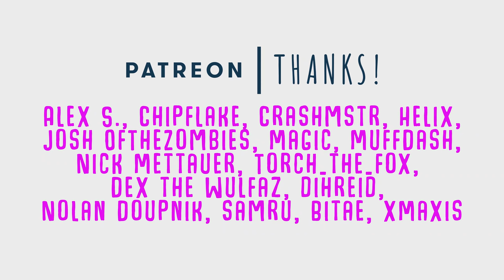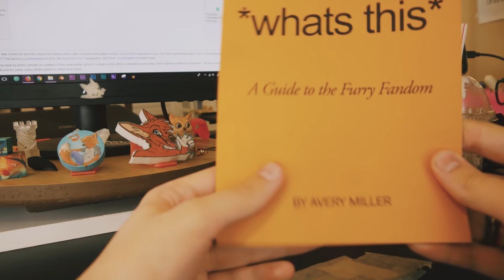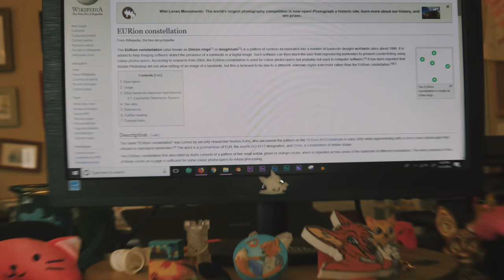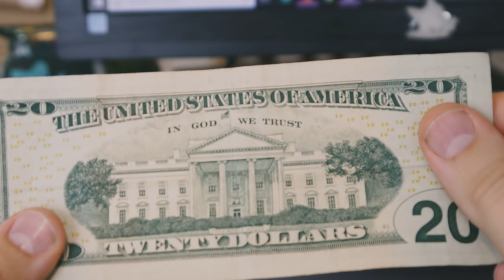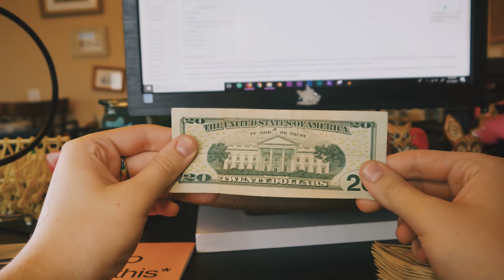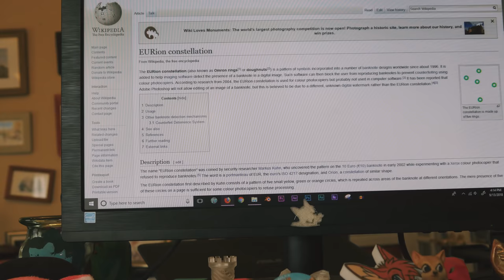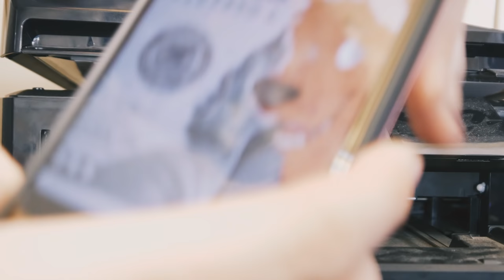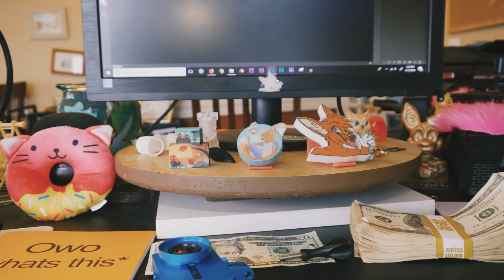Making an Impossible to Copy OC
When I say "me and glitchmutt can use [the copyrighted drawing]" I meant me and M0nstermutt. Glitchmutt can use it too if they want lol but I misspoke x3
Art on the totally real ("are you sure about that") stop sign drawn by M0nstermutt.
My book, Owo *whats this*: A Guide to the Furry Fandom, is available in paperback
Thanks to my Patrons! Alex S., Chipflake, Crashmstr, Helix, Josh OfTheZombies, Magic, MuffDash, Nick Mettauer, TheOcelot4000, Torch_the_fox, Dex the wulfaz, Nolan Doupnik, Samru, Bitae, dihreid, xMaxis

If you're reading this, comment "find hot sonas like avery in your area. Also real furries aren’t pervs btw"
*stay fluffy lol :3*
❤️avery
(This video will be released into the Public Domain on September 25th, 2028.)